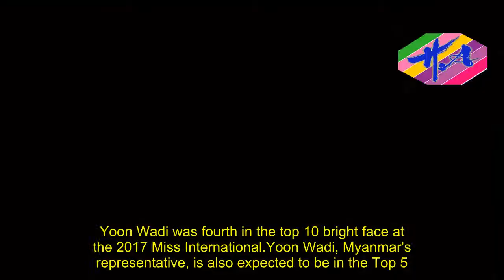Hot Girl - Yoon Wadi was fourth in the top 10 bright face at the 2017 Miss International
Yoon Wadi was fourth in the top 10 bright face at the 2017 Miss International.Yoon Wadi, Myanmar's representative, is also expected to be in the Top 5. The 25-year-old is now the owner of the restaurant and measures three rounds 81-63-86 cm with a height of 1. . . . .
Source: